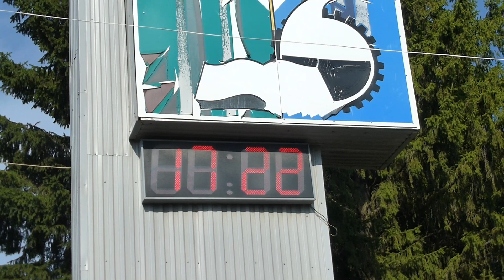город уфа черниковка 18 08 2023